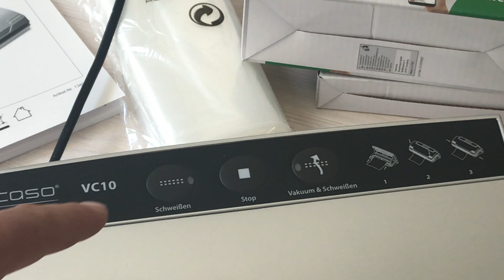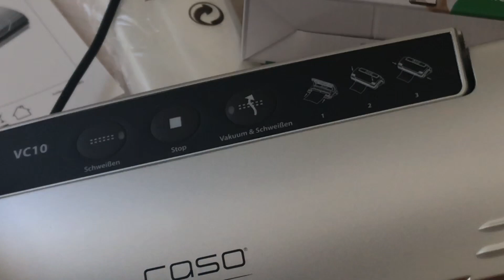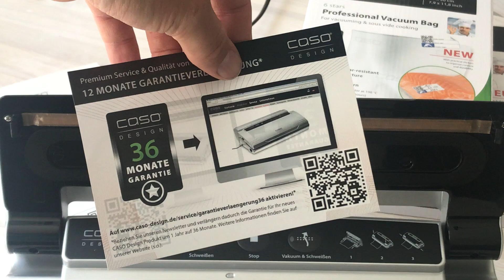Ersteindruck CASO VC10 Vakuumierer - Erfahrung